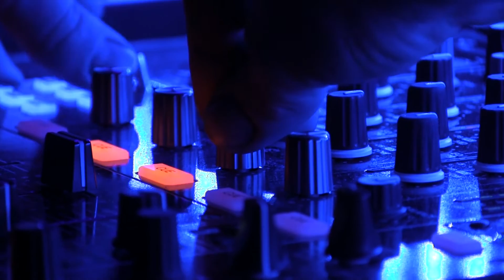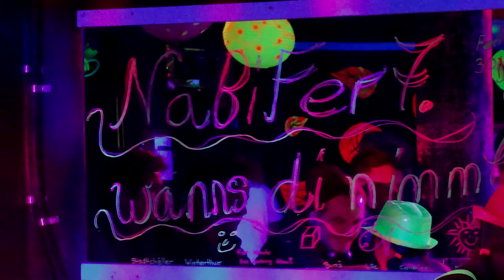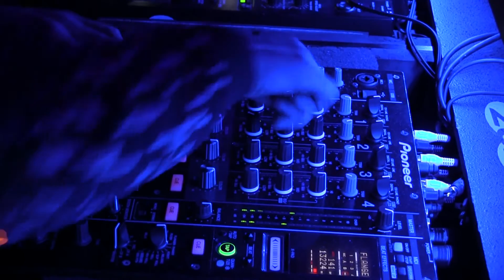NaBiFer7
Nabil & Feri Purzelfest 2016